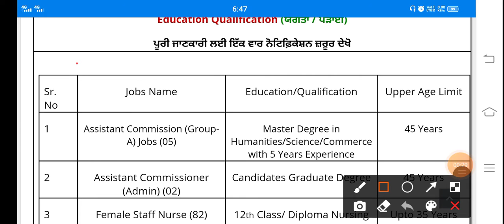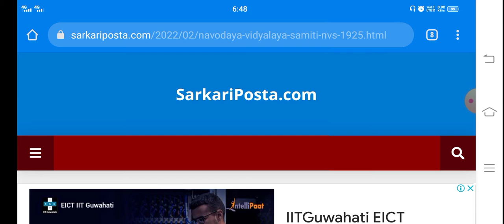ਨਵੋਦਿਆ ਵਿਦਿਆਲਾ ਦੇ ਰੋਲ ਨੰਬਰ ਆ ਗਏ, Navodaya Vidyalaya Admit Card, MTS Admit card 2022